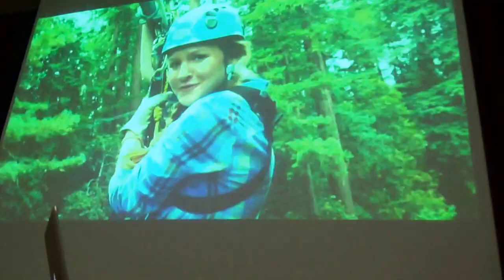Hilton Hotel Frankfurt Airport USA Schulung von Vista USA Reisebüro Fella California Visti